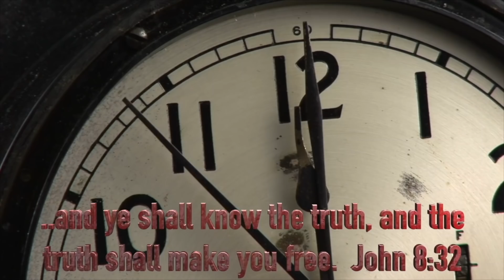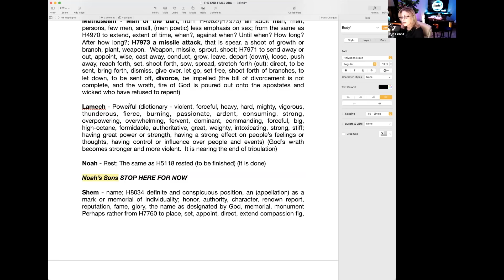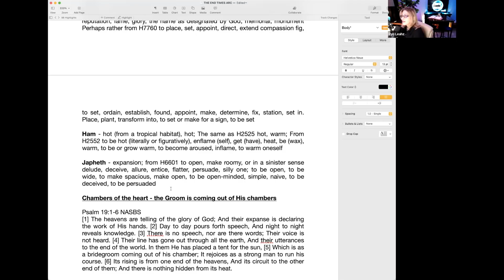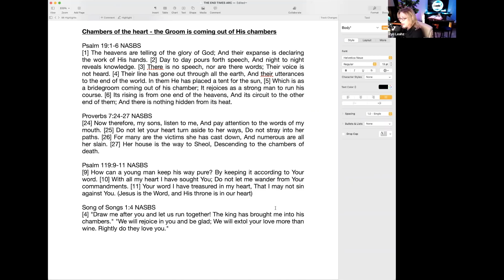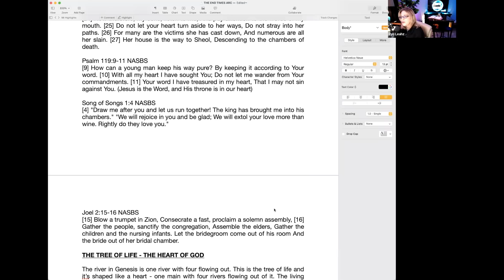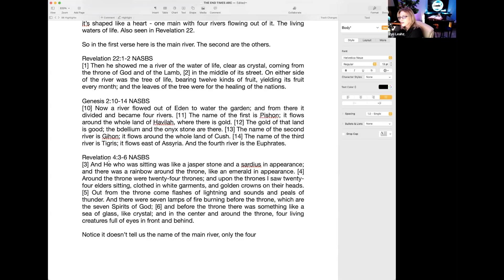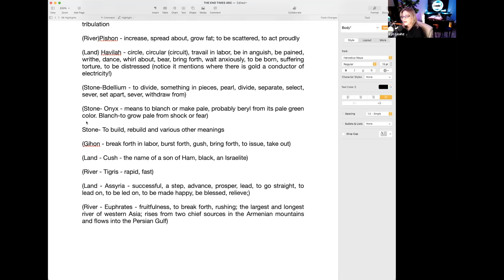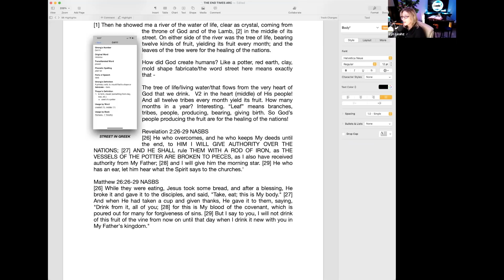THE HEART OF GOD AND THE TREE OF LIFE REVEALED! And You Won't Believe What It All Means!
If you feel led to give to the Lyn Leahz Ministry, help support me by clicking or send check or money order to Lyn Leahz, P.O. Box 727, Springboro, Ohio 45066
TRUTH HUNTERS TV WEBLINK, my FREE SHOW/FREE APP available on ROKU, Apple TV, Amazon Fire, and a free app for any android or apple device!